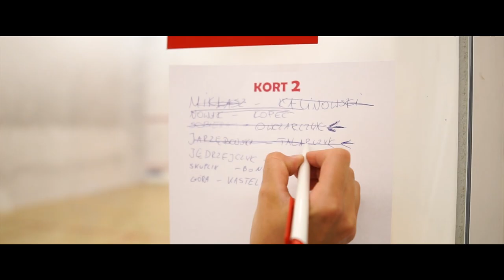SSL Silesia Squash League - PROMO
SSL Silesia Squash League to unikatowy projekt, mający na celu organizację największej w Polsce, wojewódzkiej ligi squasha.
Założycielami SSL, odpowiedzialnymi za organizację rozgrywek są przedstawiciele lokalnego squasha: Łukasz Piasecki (S4S Squash For Silesia), Rafał Rygielski (SquashPoint Sosnowiec), Anna Zawartka (SquashFit Katowice) oraz Artur Mostowy (Squash and More Orzech).
Rozgrywki SSL dedykowane są dla wszystkich osób które grają w squasha, bez względu na poziom zaawansowania. Dzięki odpowiednio dobranemu systemowi rozgrywek, każdy zawodnik będzie mógł spróbować rywalizacji z innymi graczami, prezentującymi podobny poziom.
SSL to oprócz sportowej rywalizacji która pomoże każdemu podnieść swoje umiejętności, wyjątkowe miejsce do nawiązania nowych znajomości, poszerzenia kontaktów wśród potencjalnych sparingpartnerów oraz doskonała okazja do obejrzenia pojedynków wśród najlepszych zawodników na Śląsku.
Silesia Squash League - to gwarancja SUPER zabawy, wyjątkowych emocji i wielu niezapomnianych chwil. Nie może Cię tam zabraknąć!
                                      22 września 2018 - WIELKI START SSL

Produkcja @FilmRecord.PL